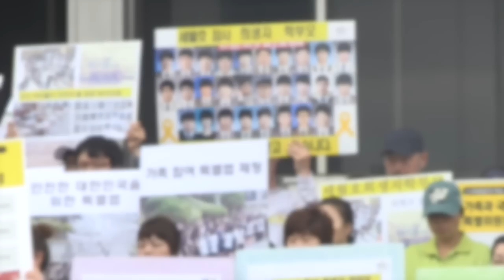[정혜림의1분] 세월호 가족들, '특별법 촉구' 도보행진